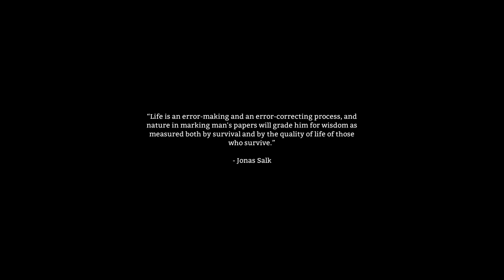The Long Dark - Voyageur mode - New start - Part.01 - Happy Thanksgiving!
Here we go for a new adventure on The Long Dark! In Voyageur Mode this time. Tell me if you prefer the Stalker mode, it's not to late for change. I make this adventure especially for you who say you're not bored by my videos, then tell me which mode you want and I'll do it :) Enjoy and feel free to comment and give your opinion, your advice, we live this adventure together!! :)